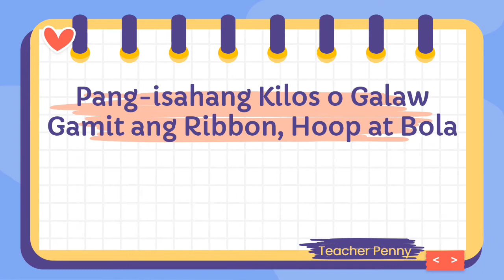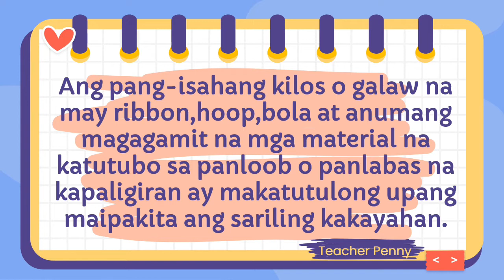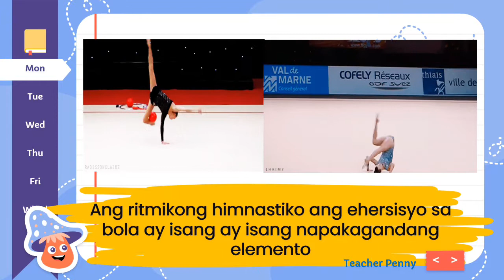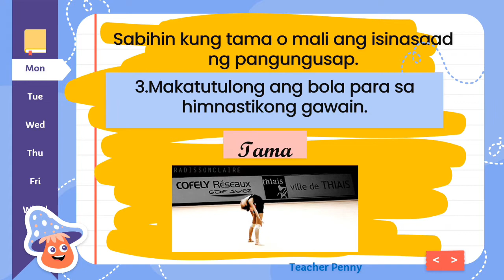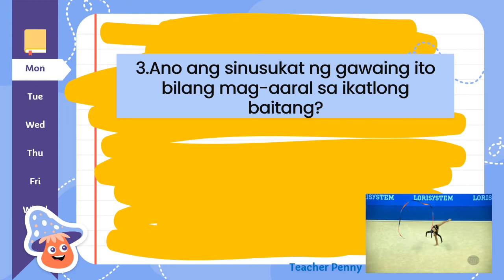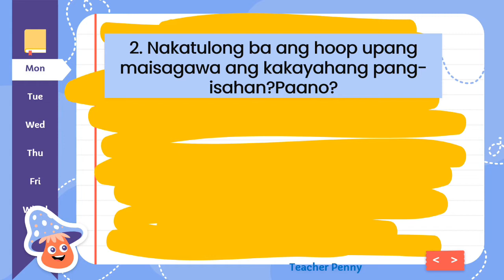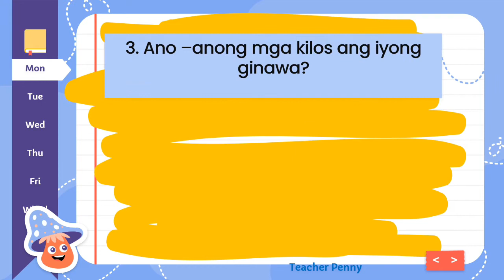PANG-ISAHANG KILOS O GALAW GAMIT ANG RIBBON,HOOP AT BOLA/PE 3 Q4 WEEK3-4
Magandang araw! Ang video lesson na ito ay tungkol sa MAPE-PE 3 .Ang aralin ay tungkol sa Pang-isahang kilos o galaw gamit ang ribbon,hoop at bola.
pang-isahangkilosogalawgamitangribbonhoopatbola
pe3q4week3-4